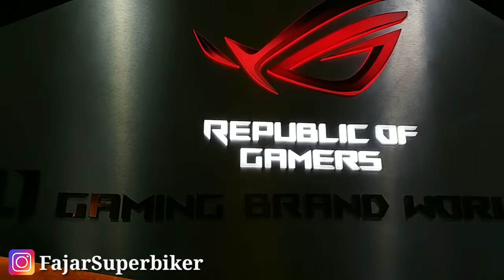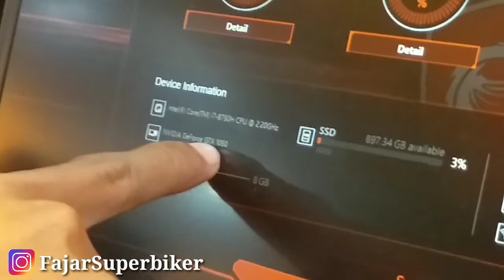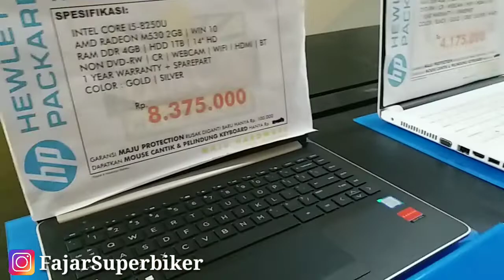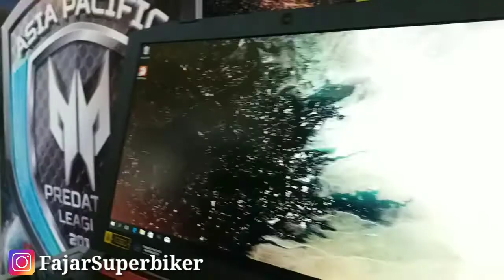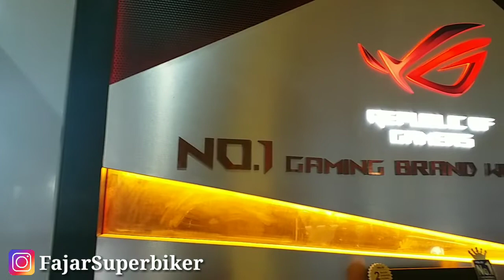Fvlog MSI LAPTOP GAMER MAHAL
Selamat Datang di Online Store @KahazaMotoShop temukan toko Online Spare part variasi Motor Sport/Matic dan Bikers Shop termurah, Terlengkap terbaik, dengan pelayanan fast respon hanya di

Quick Respon::
International Shipping